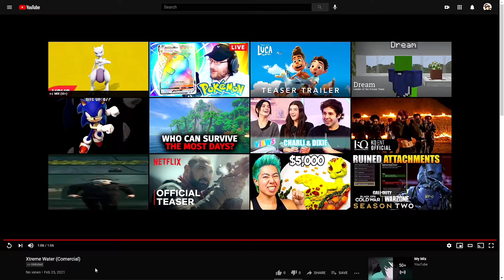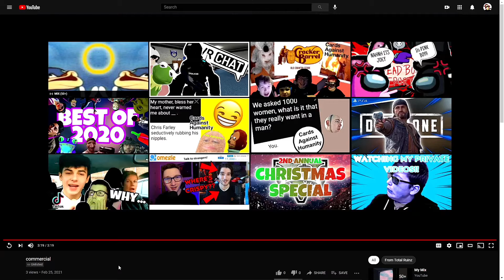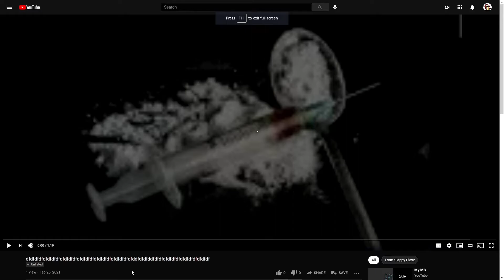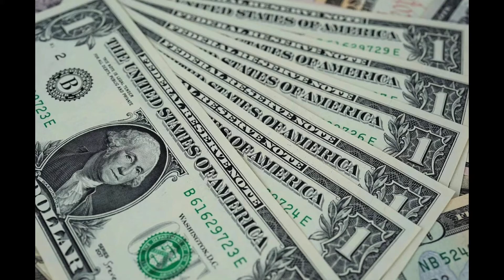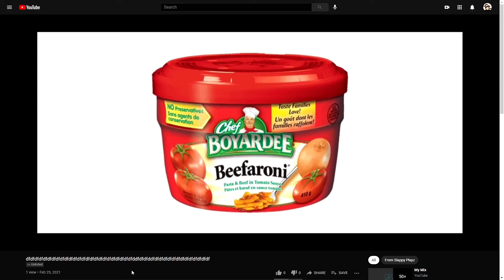WE MADE COMMERCIALS ON DISCORD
Today, we made commercials on Discord. That is it.

I’m Ruinz, I hope y'all will enjoy my content as much as I like making it!! I make gaming and funny moment videos!

MORE VIDEOS WILL BE OUT SOON!